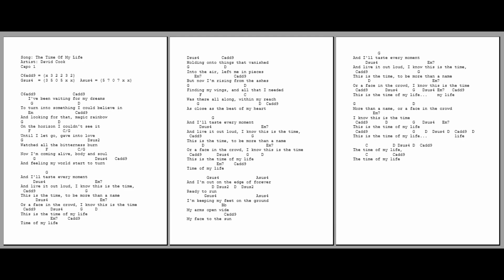0982 - Time of my Life - David Cook